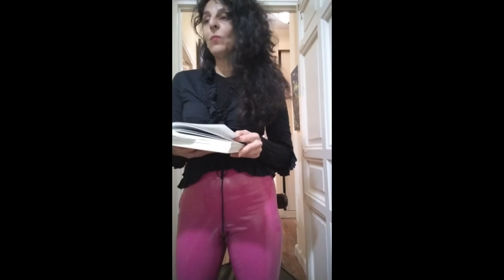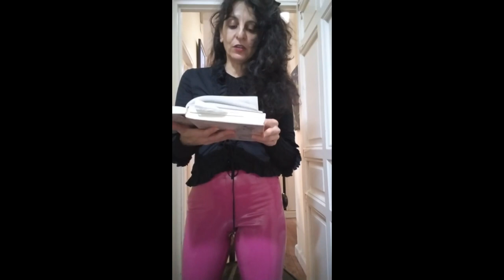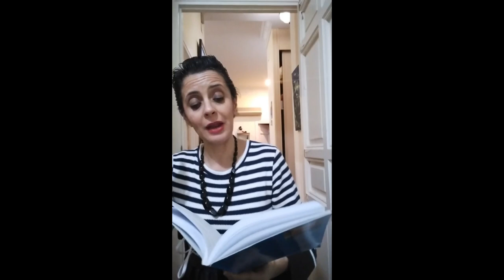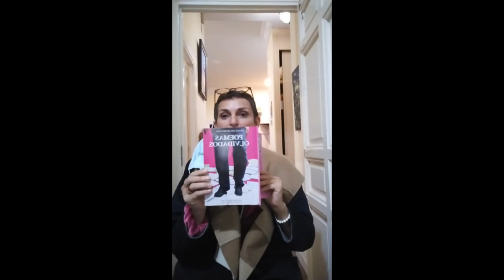279. POETAS DESPIERTOS EN ACCIÓN